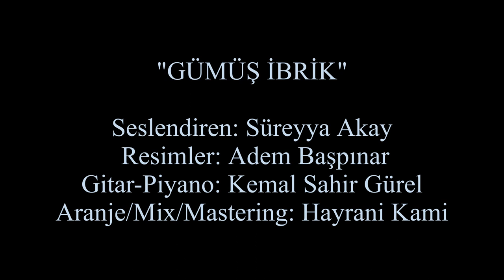"GÜMÜŞ İBRİK" - Seslendiren: Süreyya Akay & Resimler: Adem Başpınar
"GÜMÜŞ İBRİK"

Seslendiren: Süreyya Akay
Resimler: Adem Başpınar
Gitar - Piyano: Kemal Sahir Gürel
Aranje/Mix/Mastering: Hayrani Kami